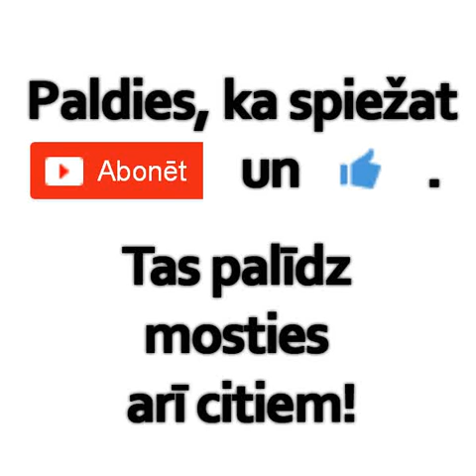Gaismas pils 20.10.2015 - Irēna Saprovska, Aivars Andersons, Juris Lapinskis